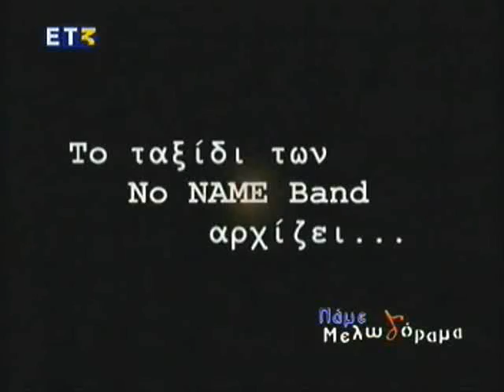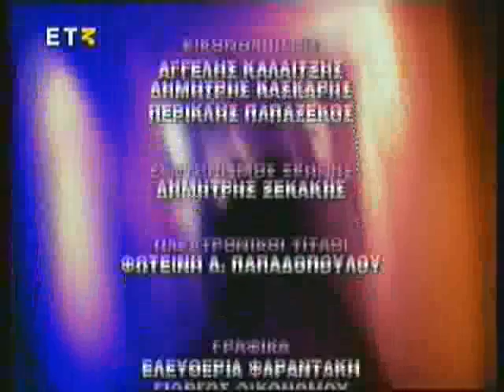No NAME band - TV interview ERT3